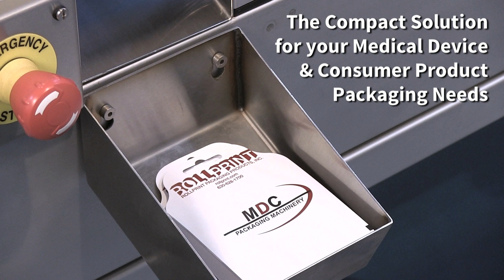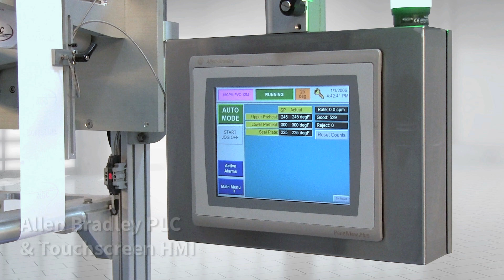Video by Longtail Digital LLC, RND Automation's MiniPack Servo Horizontal Form, Fill and Seal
A Video by Longtail Digital LLC The RND MiniPack horizontal form fill and seal thermoforming machine is ideal for medical device, consumer product, and pharmaceutical packaging.

Features
• Space saving footprint
• Deep draw blisters
• Flexible, semi-rigid, rigid forming film
• Affordable entry to high quality packaging
• High or low volume runs
• Simple tool change
• Easy to operate, manual or auto cycles
• Clear view of mechanisms